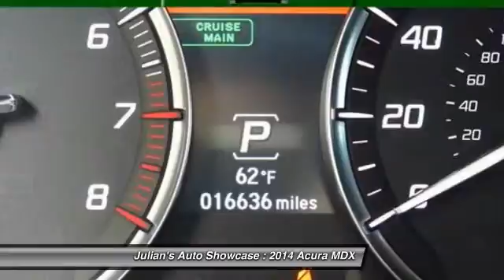2014 Acura MDX Technology Pkg New Port Richey FL 34652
2014 Acura MDX Technology Pkg

This vehicle is located at:

6404 US Highway 19 North